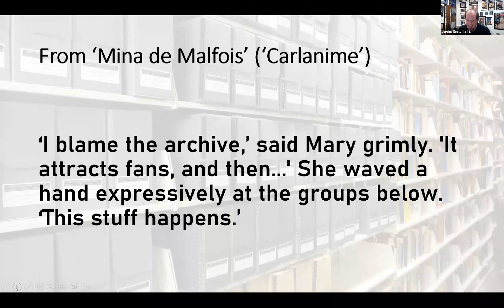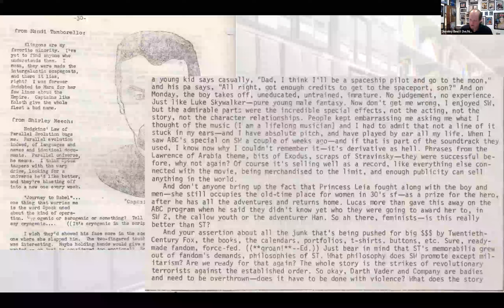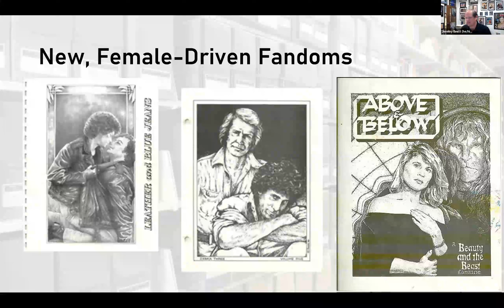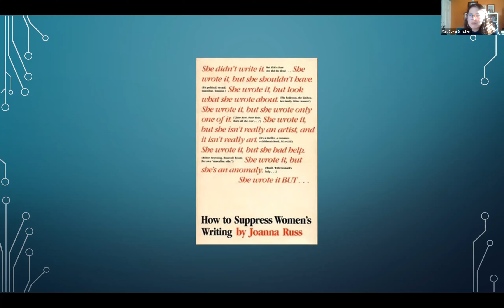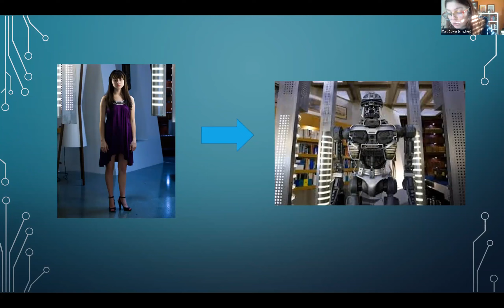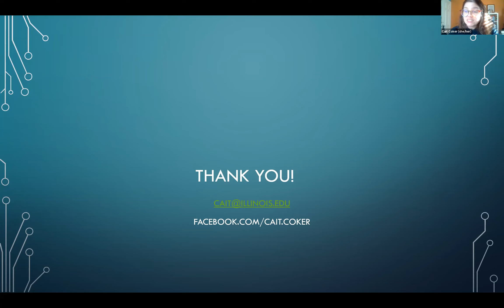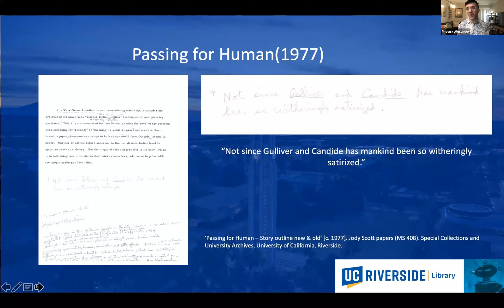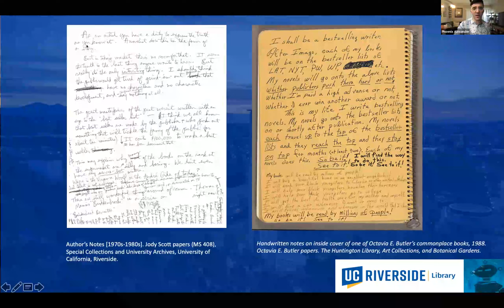Curating SF — Panel Discussion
Join Kate Heffner, Jeremy Brett, Cait Coker, and Dr. Phoenix Alexander for a discussion on curating science fiction collections.